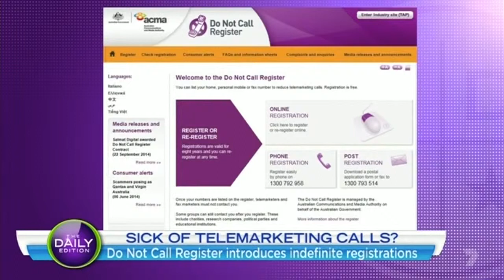Why the DO NOT CALL register is important for all Australians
Jo Ucukalo from Two Hoots / Handle My Complaint explains why the DO NOT CALL register is important for every day Australians. This segment originally aired on the Daily Edition, Channel 7.